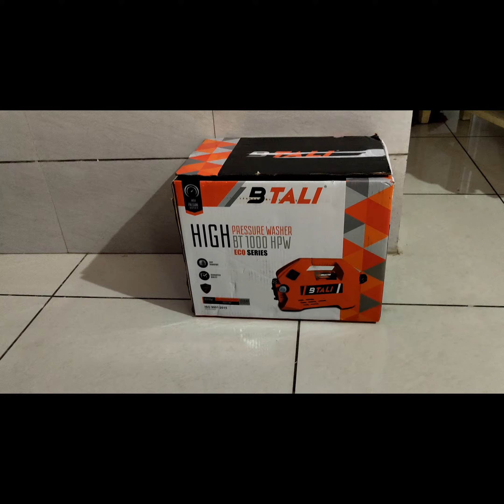BTALI HIGH PRESSURE WASHER ECO SERIES